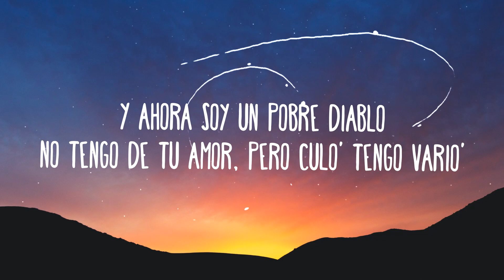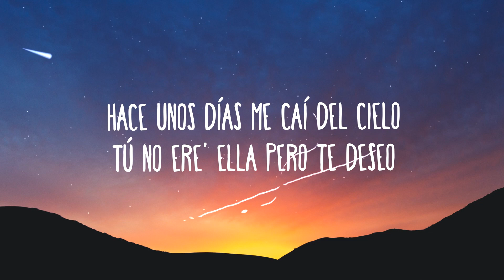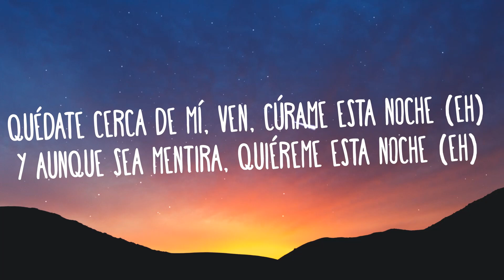Rauw Alejandro - Cúrame (Lyrics/Letra)